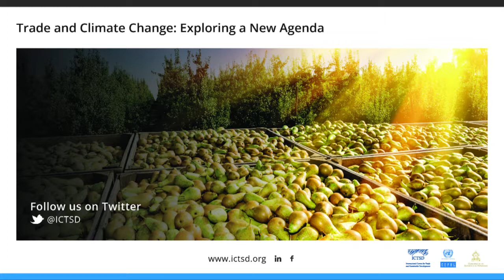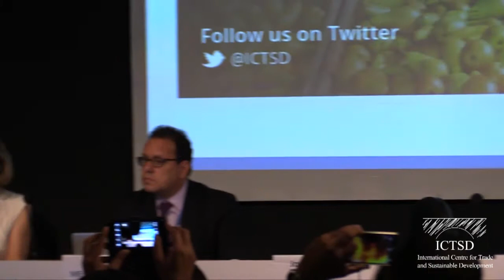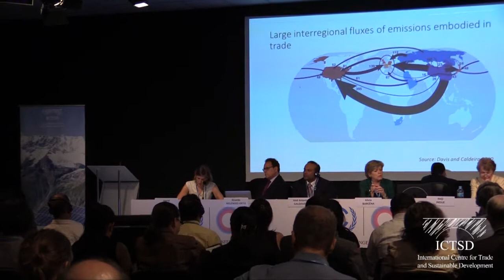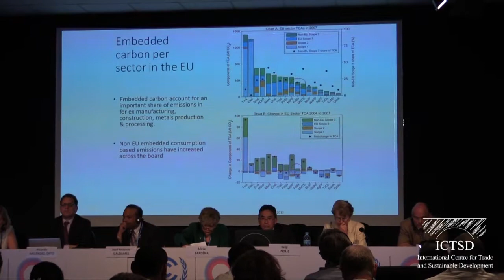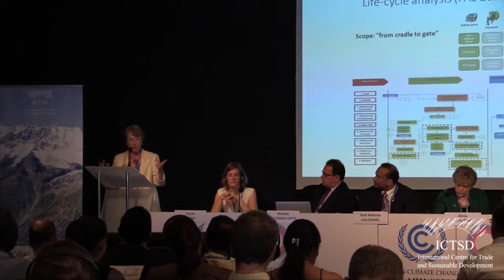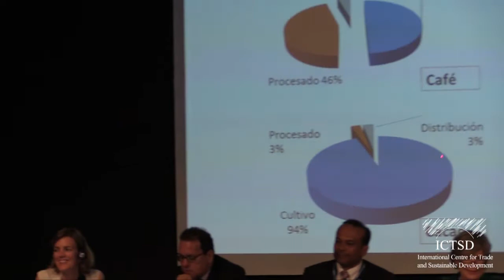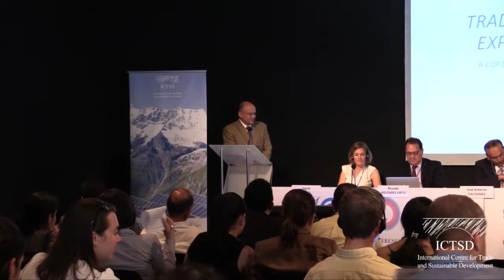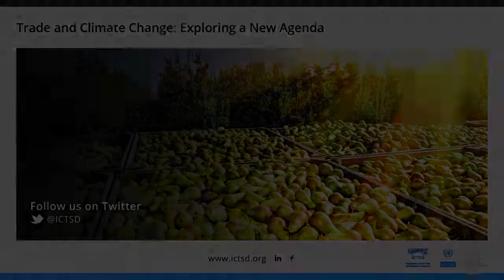Trade and Climate Change: Exploring a New Agenda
A COP 20 side-event organised by ICTSD, UN-ECLAC and the Government of Honduras

11 DECEMBER 2014-Lima, Peru
The amount of embedded carbon in a product depends to a great extent on the production and processing methods used throughout the supply chain. Consequently, two seemingly identical products can have very different carbon footprints. Such differences also have implications for the amount of embedded carbon that is traded internationally.

In many countries, embedded carbon is largely influenced by the energy source used during the production process. In some developing regions, such as Latin America, carbon emissions are often a result of both land use and change in land use, while there is also carbon sequestration and storage by the crops themselves. Thus, a generic product, for example coffee, can have very different carbon footprints depending on where and how the coffee was grown, on methods for processing, packaging and transport, as well as modes of coffee-beverage consumption, all of which affect carbon emissions throughout the supply chain.

Internationally traded goods generate movement of embedded carbon, according to the patterns of demand and consumption in different markets. This opens new challenges and opportunities for policy makers in producing countries to encourage sustainable production and export strategies, while import markets develop instruments to influence behaviour so that consumers can favour low-carbon options. Although challenges still exist with regard to calculating and communicating embedded carbon, methods are improving. In this context, businesses are adopting low carbon production patterns in order to increase energy efficiency, cut costs and gain competitiveness.

Against this background, ICTSD, UN-ECLAC and the Government of Honduras convened a side-event to provide insights into international trade in embedded carbon as well as carbon footprint calculations of export products, and put embedded carbon in the food sector in a broader perspective. Specifically, it focused on recent initiatives to develop public-private partnerships for sustainable trade and presented results of a new project on carbon footprints and food exports from Latin America.

Speakers:

Alicia Barcena, Executive Secretary, UN-ECLAC

Jose Antonion Galdames, Secretary of Energy, Natural Resources, Environment and Mining, Government of Honduras

Keiji Inoue, Division of International Trade and Integration, UN-ECLAC

Ingrid Jegou, Manager, ICTSD

Alicia Frohmann, Project Coordinator, UN-ECLAC

Gustavo Gandini - BANELINO Cooperative, Dominican Republic